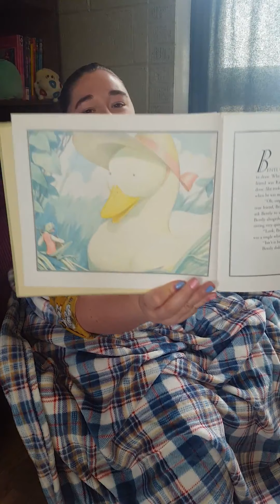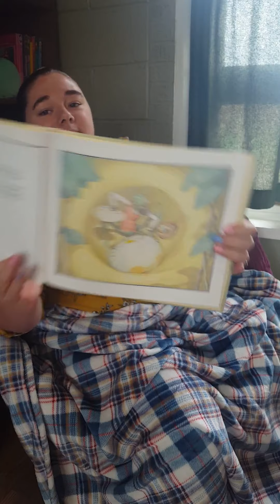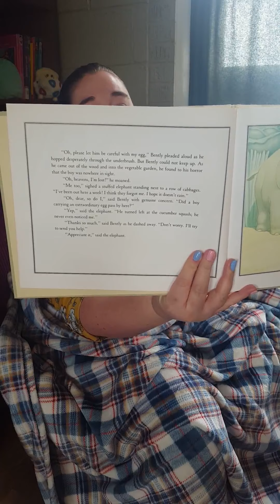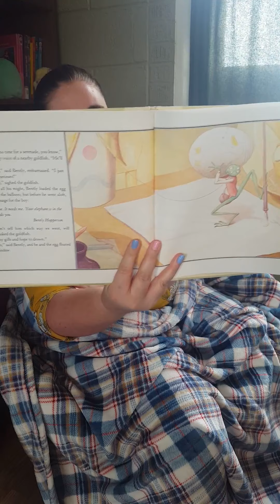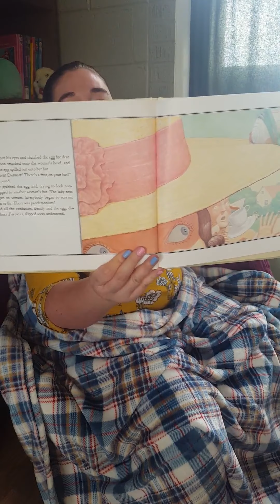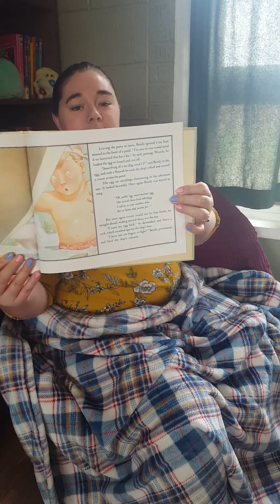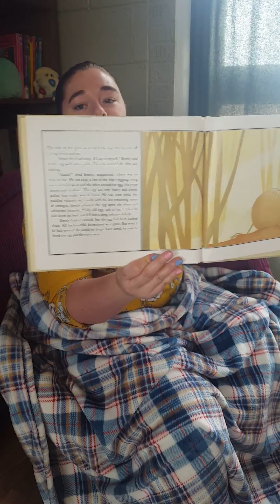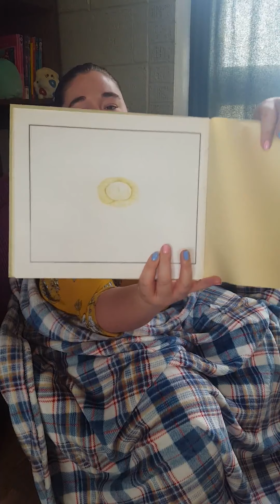Story time #16: “Bentley & Egg” by William Joyce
Storytime #16: “Bentley & Egg” by William Joyce